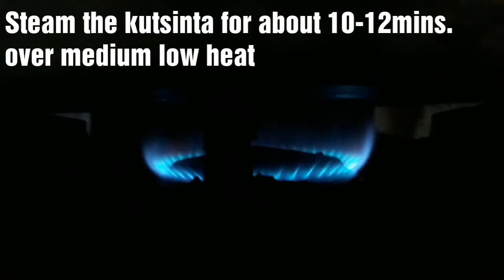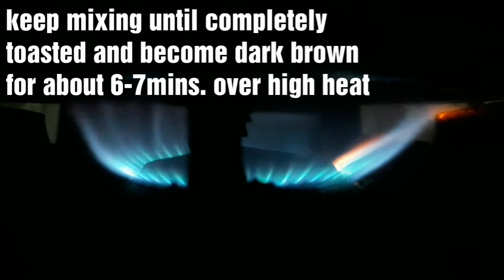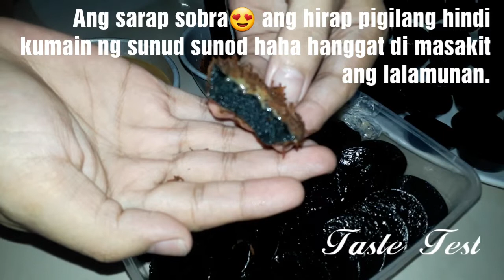BLACK KUTSINTA with Budbod & dulce de leche | Business Idea | 15mins. Dulce de leche | STEP BY STEP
hi kafoody..Maraming Thank you, Godbless❤🤗

MALAKING KITAAN MULA SA MALIIT NA PUHUNAN

INGREDIENTS

BLACK KUTSINTA

1can condensed milk
1/3cup water
1/4cup dark brown sugar
1tbsp all purpose flour
1tsp vanilla

BUDBOD
1cup fresh grated coconut
2tbsp brown sugar

KUTSINTA MIXTURE
1 & 1/2cups all purpose flour
1/2cup glutinious rice flour
2 & 1/2cups warm water
1cup dark brown sugar
1tsp black foodcolor gel
1/4tsp salt